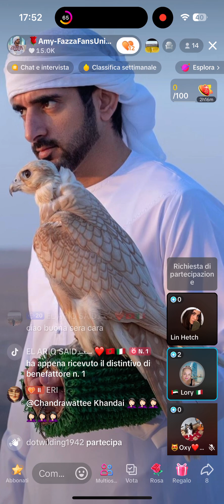TikTok live 03.07.24 ♥️